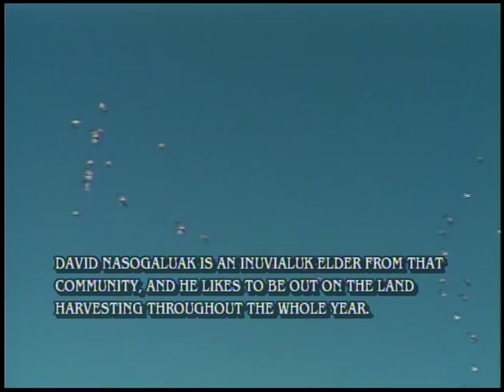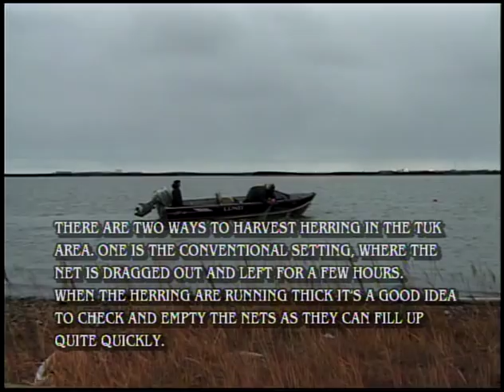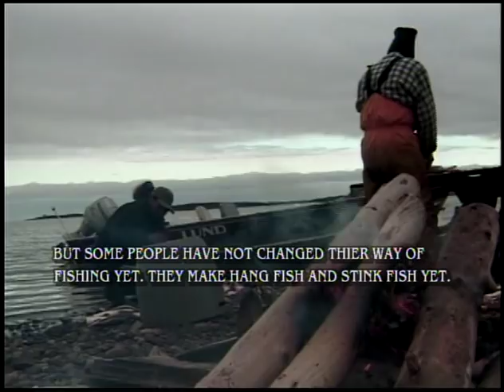01 11 TAMAPTA Kaktakniaktoat Herring Harvest near Tuktoyaktuk with David Nasogaluak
Also with Abraham Klengenberg Daniel Rogers Raymond Ettagiak